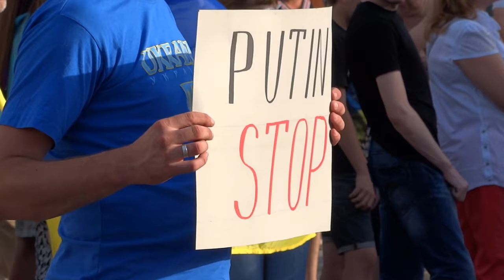Вече в Харькове у памятника Шевченко 20.07.14.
Вече 20 июля 2014 года в Харькове.